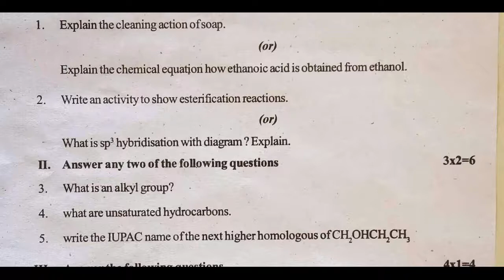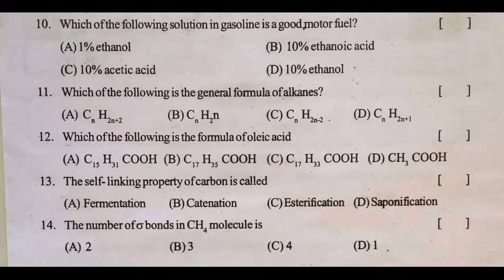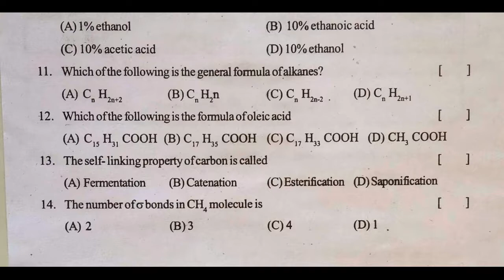Physics fa1 question paper class 10 | physics fa-1 model paper 2021 | fa1 class10 physics paper 2021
fa1 physics model paper class 10 2021,
fa1 exam physics model questions class x,
class x formative assessment 1 physics question paper,
class 10 physics model paper formative assessment 1,

& more.

7th class english fa1 question paper | fa1 7th english question paper 2021 | ts english papers fa1

10th class sa1 question paper 2021 | 10th class guess questions | english summative exam paper 2021

10th class fa1 question paper 2021 biology | fa-1 exam questions class x biology | fa1 papers 2021

6th class fa-1 exam papers 2021 | 6th class fa1 question paper Physics 2021 | 6th Physics papers ts

8th class fa1 maths model paper 2021 | fa1 class 8 maths paper 2021 | fa model paper 2021

8th class sa1 social model paper 2021 | class 8 sa1 | sa1 social questions paper class 8 2021

9th class social formative assessment 1 2021 | ts 9 social papers fa1 2021 | fa-1 class 9 social

6th class sa1 test papers 2021 | 6th class sa1 exam Physics 2021 | sa1 exam questions Physics paper

10th  sa1 english question paper 2021 | english sa1 question paper class x 2021 | sa1 x class paper